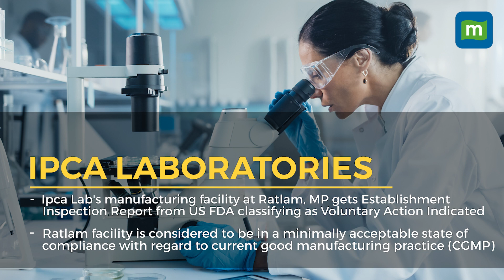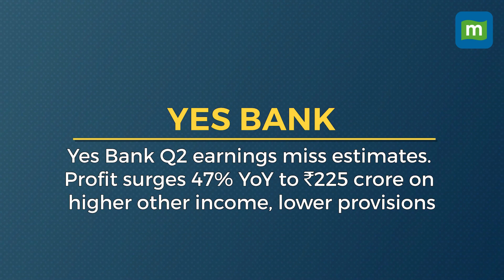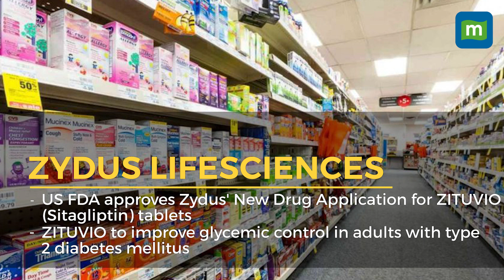Torrent Pharma, ICICI Bank, Kotak Mah Bank And IDBI Bank: Top Stocks To Watch On October 23, 2023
Torrent Pharma, ICICI Bank, Kotak Mah Bank and IDBI Bank are the top stocks to watch on October 23, 2023. These are the stocks that will possibly be in the spotlight during trading hours on October 23, Monday. We explain the reasons why these stocks are buzzing before the Opening Bell and the factors that could come into play in trade. Check out this curated list of buzzing stocks from the Moneycontrol markets team and why they are in the news.